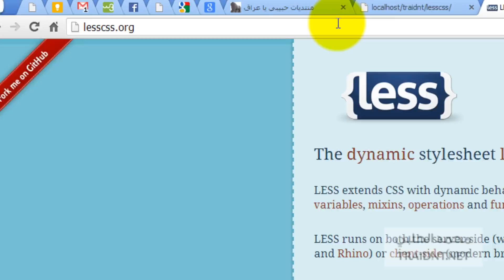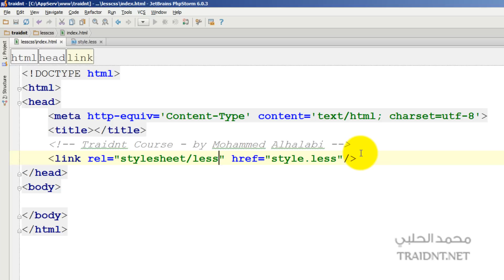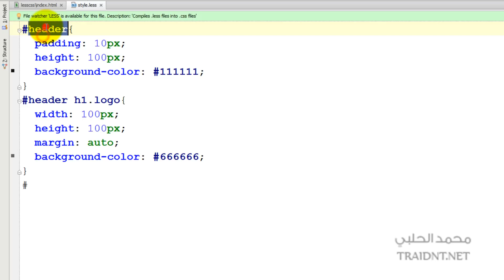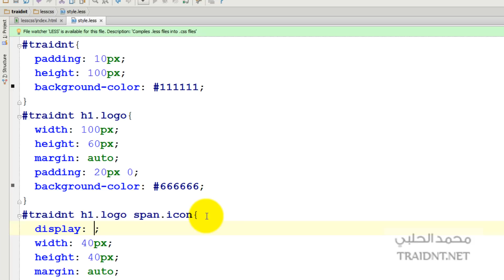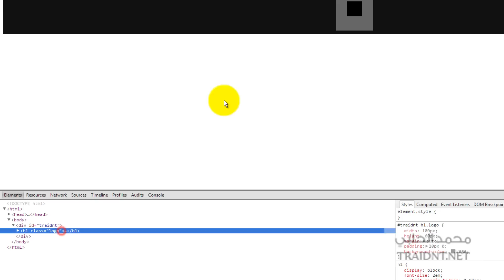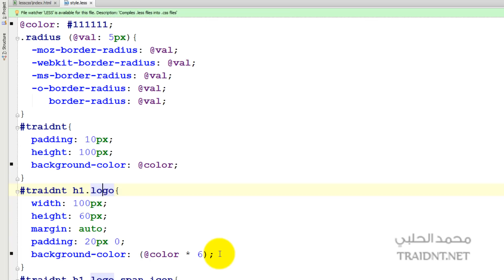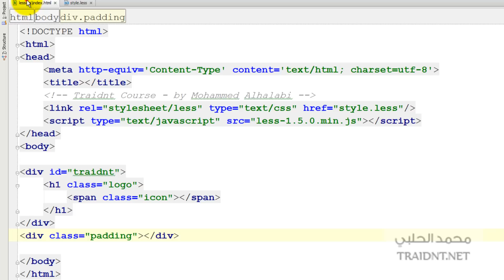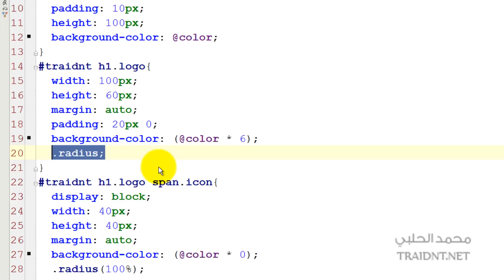الدرس الثاني| شرح مميزات مكتبة Less Css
في هذا الدرس، سيتم شرح كيفية استدعاء المكتبة داخل المشروع الخاص بنا، وسيتم شرح بعض المميزات التي تتيحها المكتبة للمستخدم مثل المتغيرات variables وشرح الدوال mixins، أي استفسار أو طلب من خلال الموضوع الخاص بمعهد ترايدنت، على الرابط التالي

تحياتي لكمـ،،،